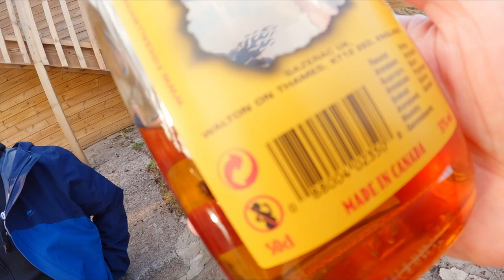VI FORTSETTER I REGNVÆR/FOR TIDLIG TUR??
​ @biffogchilli drar igang sin egen "spring-break" og tar ut både Harley Davidsons, Honda VTXer, Africa Twin og Suzuki V-Strom for sesongen SKAL iverksettes henhold til plan samme hvor mye snø det ligger, og hvor kaldt det er - går det bra da?